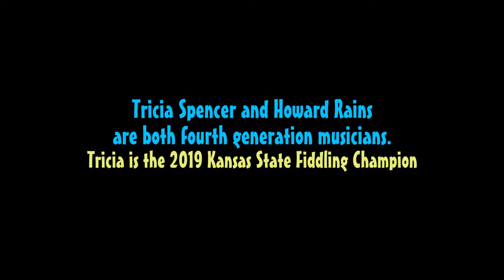Tricia Spencer & Howard Rains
Tricia Spencer and Howard Rains are both fourth generation musicians. Tricia is the 2019 Kansas State Fiddle Champion.